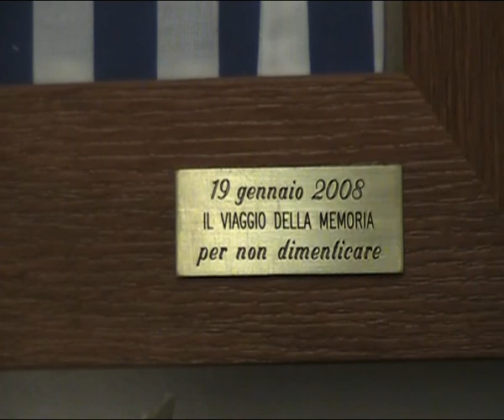LORIS MACONI, Presidente ANPI (Monza e Brianza), SOSTIENE "PER NON DIMENTICARE"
Il Senatore Loris Maconi, Presidente ANPI Monza e Brianza, sostiene il Progetto "PER NON DIMENTICARE" di Nova Milanese